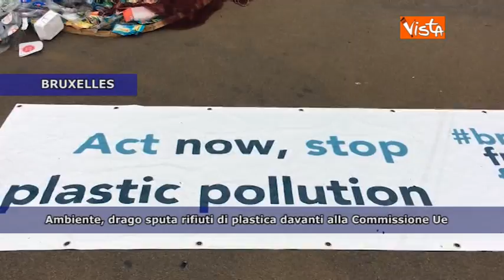VISTA EUROPA - Il settimanale dell'Ue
(Agenzia Vista) - Bruxelles, 29 Novembre 2018 - In questa puntata:
- Il Consiglio Europeo Brexit
- Conte a cena alla Commissione Europea
- Tensioni Russia Ucraina
- Drago sputa rifiuti davanti alla Commissione Europea